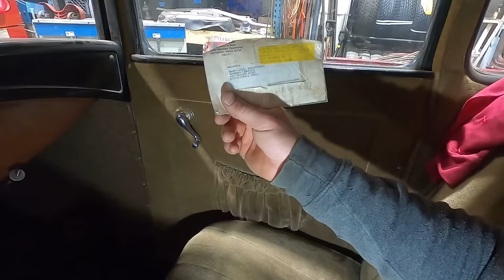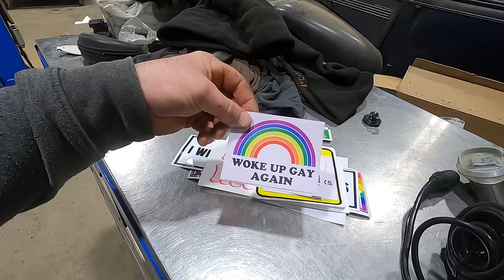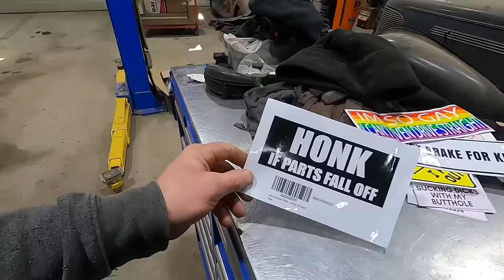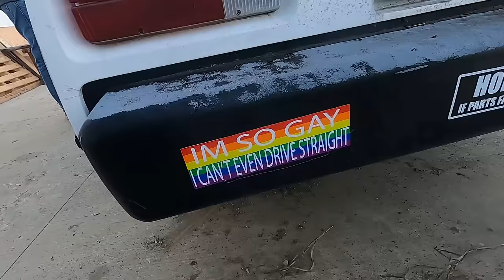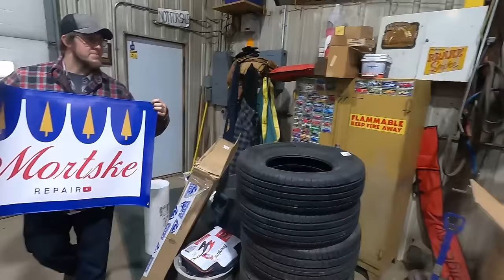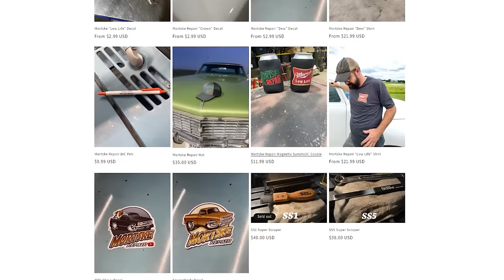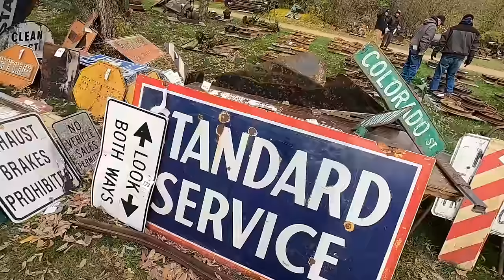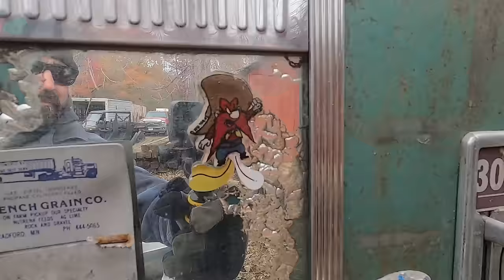Daily Driven 1931 Ford Model A Coupe! 92 Year Old Hot Rod Collector Auction Score!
I recently purchased this 1931 Ford Model A coupe at a live auction in central Minnesota. I hadn't went to the auction intending to buy this car but it seemed like too good of a deal to pass up! Let's take a look at this car and take it for a drive! If you'd like to own this vehicle it can be yours in as shown condition for $12,500.

Tools we use:
12V inline fuel pump
1/4NPT to 5/16" hose barb fitting
5/16" rubber fuel line